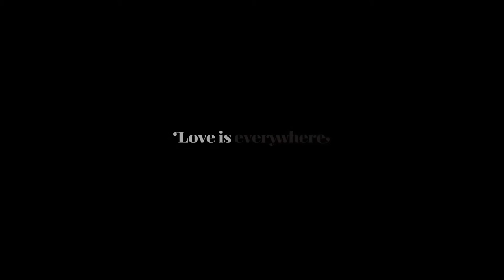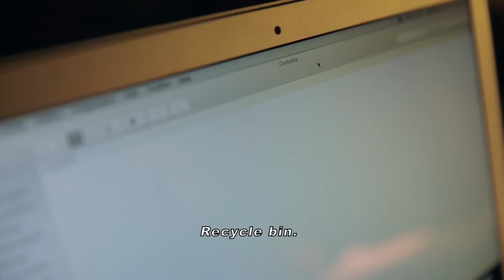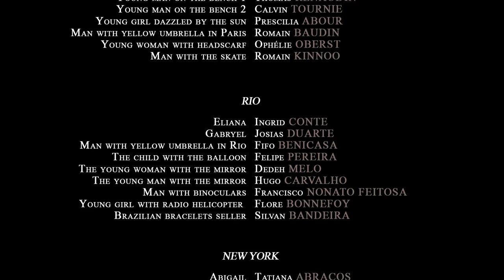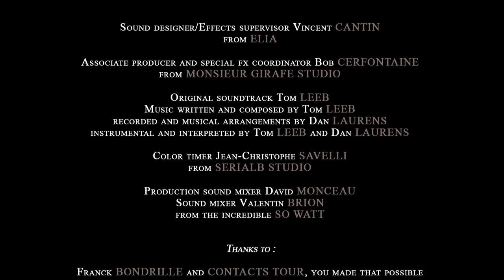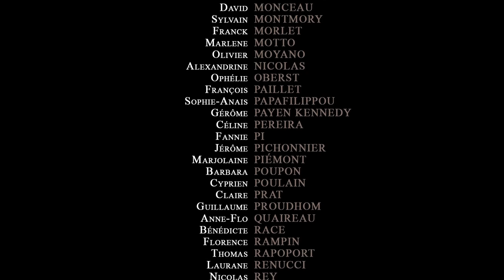Love is everywhere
Short film 🎥 "Love is everywhere"
Directed by Jessy Langois
With Lou Bonetti, Julien Béramis and Willy Liechty in Paris
Ingrid Conte and Josias Duarte in Rio
Tatiana Abracos and Eric Jetner in New York
Lorretta Chow and Vincent Sze in Hong Kong
Mariette Valsan and Kushal Punjabi in Mumbai
Soha Fais and Ahmar Iqbal in Dubai
Jennifer Gabou Bokobza and David Smadja in Tel Aviv